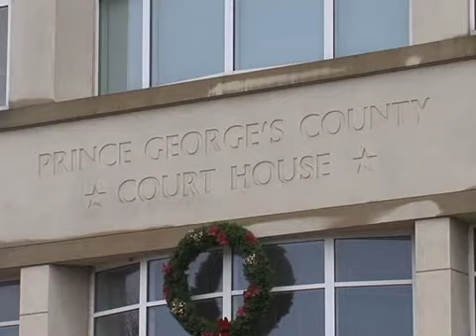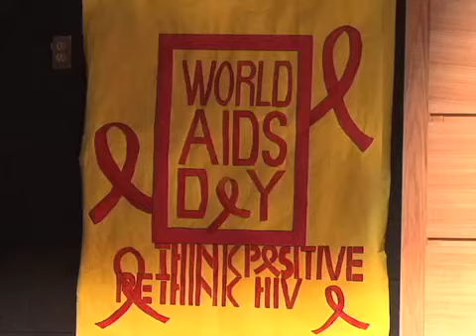CTV News 12/1/15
There is a change in leadership at the Prince George's Council. We'll take you to Upper Marlboro for the annual gavel exchange.